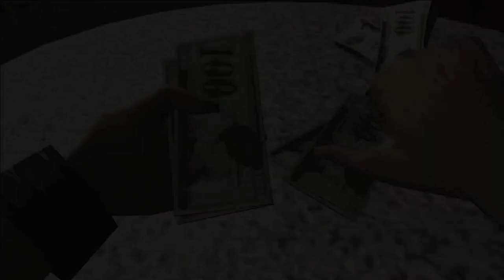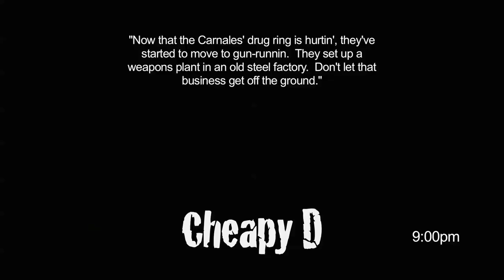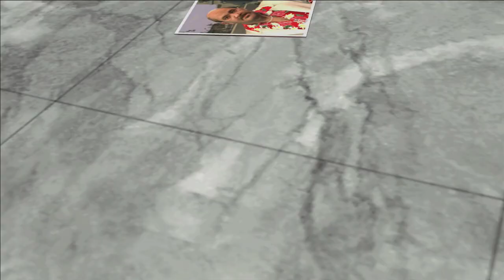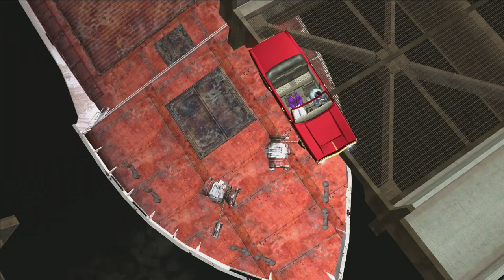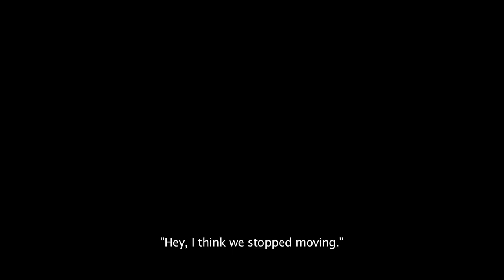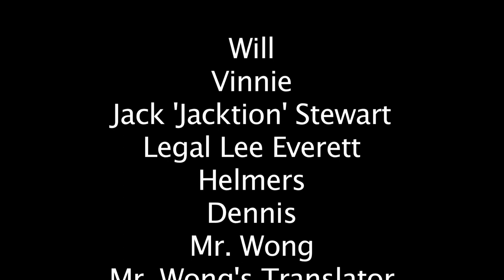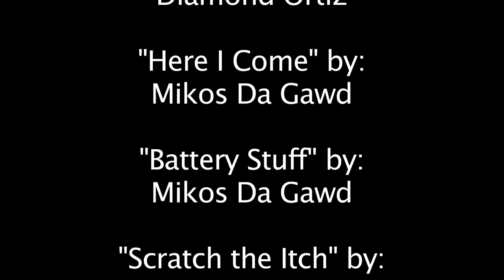Saints Row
"Once a Saint, always a Saint."  --Hiro Takahashi

The epic story of Saints Row, seen from the perspective of Hiro Takahashi.

(YOU MUST ANSWER THE ENTRY QUESTION CORRECTLY!)